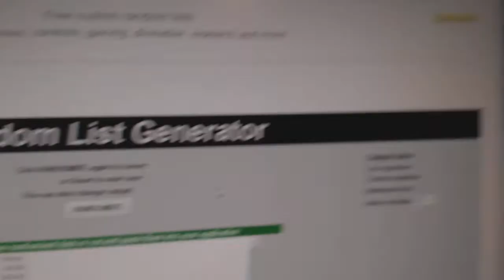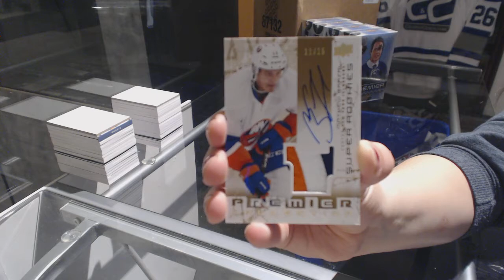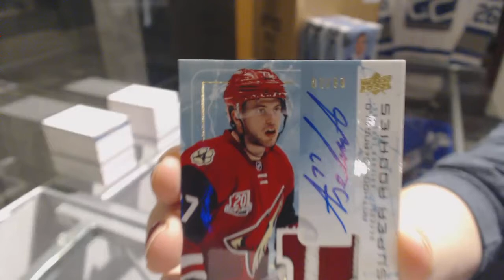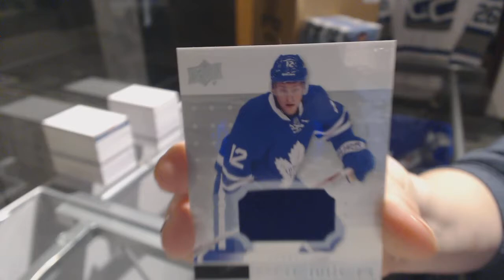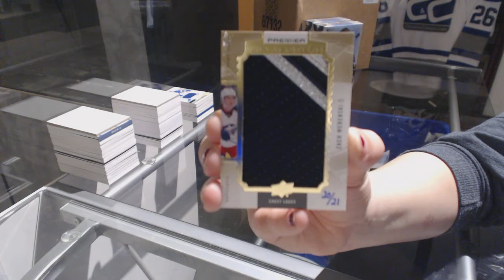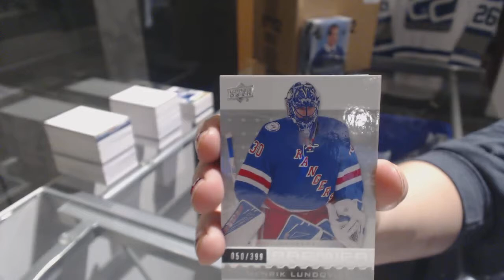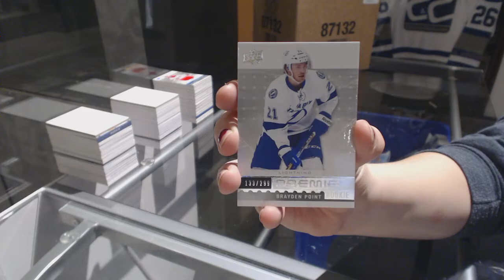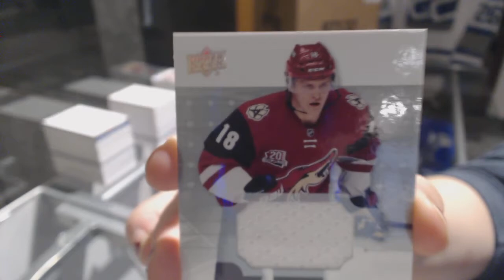16-17 UD Premier Hockey 5 Box Case Break - C&C GB #7931